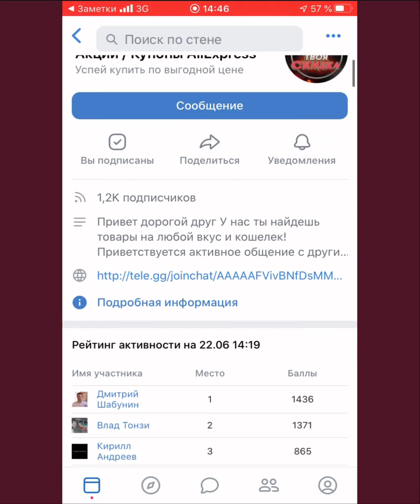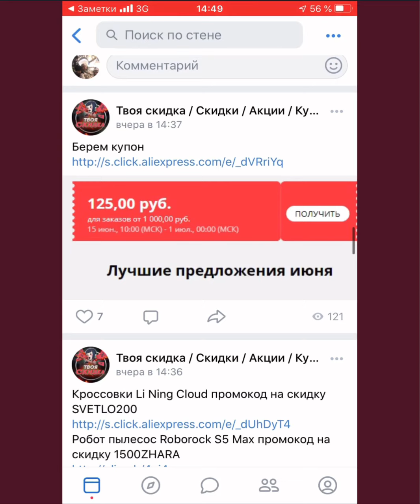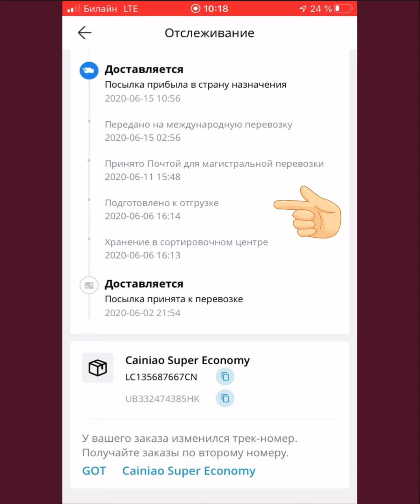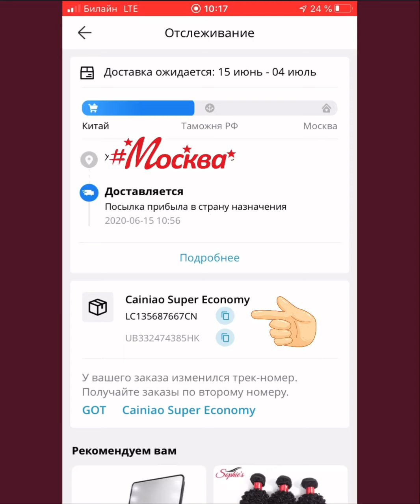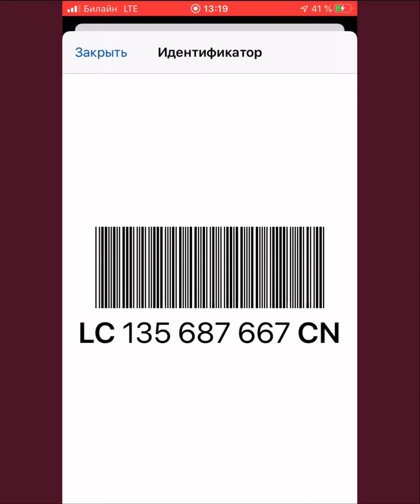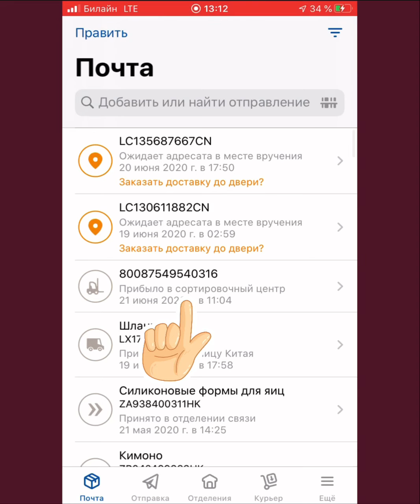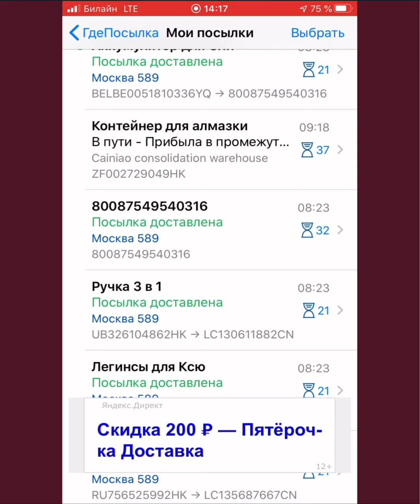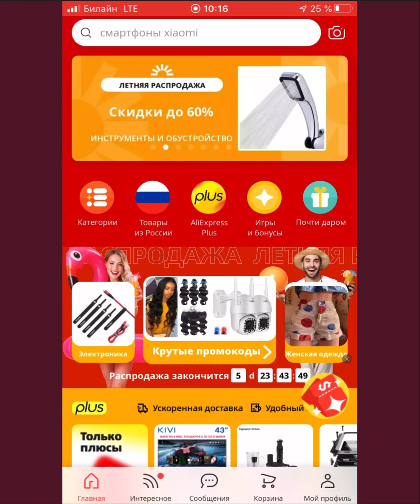Как отследить посылку с Aliexpress? Что такое трек-номер? Какими приложениями я пользуюсь?📦📬🏷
В этом видео я расскажу вам как отследить посылку, что такое трек-номер, какие приложения я использую для этого.

Получите до 2 682 руб. купонами!
Эти 600,00 руб. для тебя!

Или просто введи код INRD7ZJO

Мой Instagram fishki_s_alishki